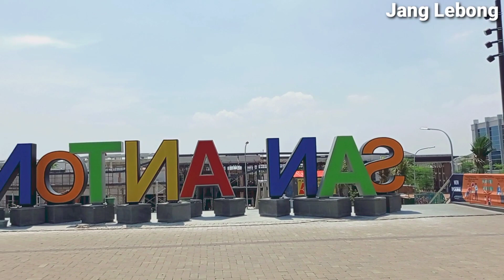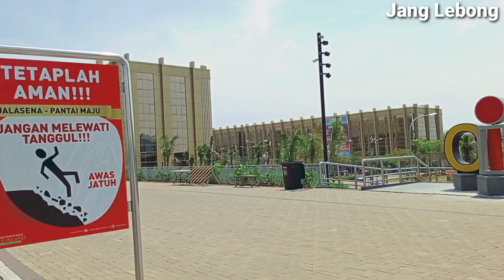PIK 2, Olahraga di Pantai SAN ANTONIO " Wow " Jakarta Utara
kawasan PIK 2 Jakarta Utara